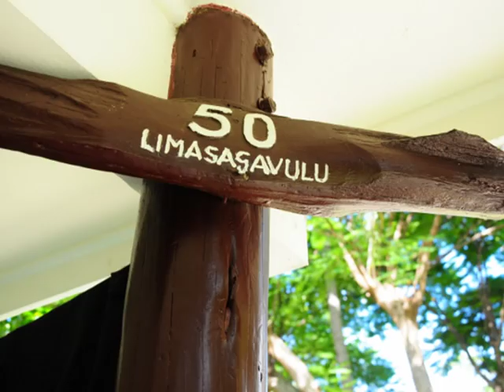toby and bonnies Wedding photos and movie